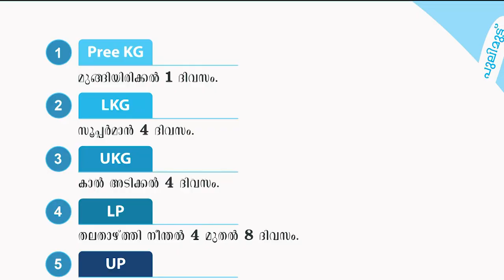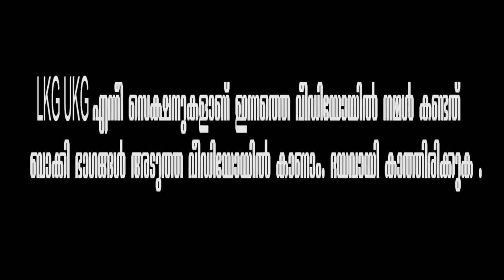എത്ര വലിയ പുഴയും നീന്തിക്കടക്കാൻ നമ്മളെ സൗജന്യമായി പ്രാപ്തരാക്കുന്ന മായാലോകം ! Part2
ഇത് ആലുവാ മണപ്പുറത്ത് സൗജന്യമായി നീന്തല്‍ പഠിപ്പിക്കുന്ന വളാശ്ശേരില്‍ റിവര്‍ സ്വിമ്മിംഗ് ക്ലബിന്‍റെ മുഴുവന്‍ പഠനരീതികളും പ്രതിപാതിക്കുന്ന വീഡിയോ ആണ്. ഇത് അതിന്‍റെ രണ്ടാം ഭാഗം ആണ്. ആദ്യത്തേതിന്‍റെ ലിങ്ക് ഞാന്‍ ഇവിടെ കൊടുക്കുന്നുണ്ട് .
നീന്തല്‍ പഠിപ്പിക്കുന്ന സജിസാറിന്‍റെ ഫോണ്‍ നംബര്‍ ഞാന്‍ ഇവിടെ കൊടുക്കുന്നുണ്ട്. എന്തു സംശയമുണ്ടെങ്കിലും മെസേജ് ഇട്ടു ചോദിക്കാവുന്നതാണ്.